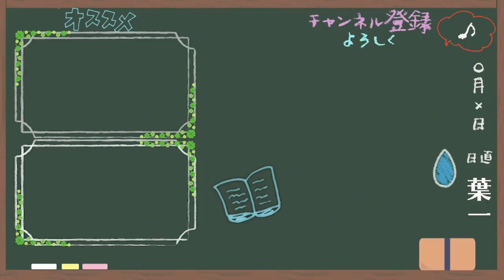【素直な感想】EDIXを終えて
ご来場頂いた方、関係者の皆様、本当にありがとうございました。
前回の動画、高評価1000超えました。

‹使用音源›
「甘茶の音楽工房」